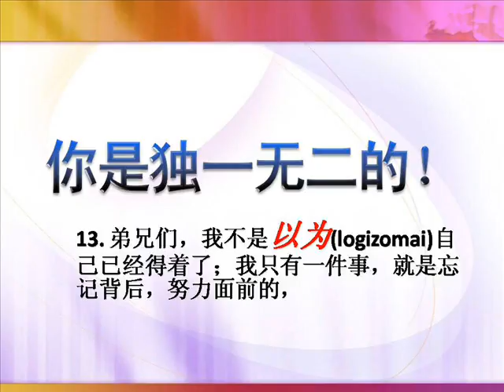唤醒真正的你（精华版）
2011年10月07日，星期五